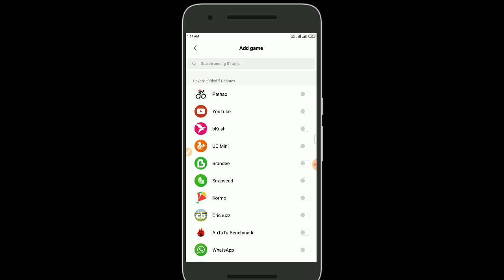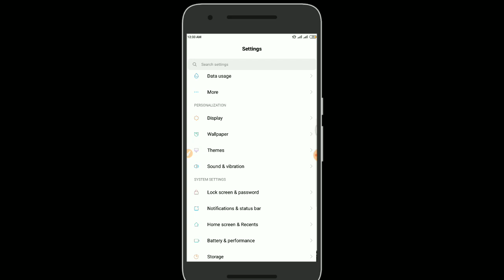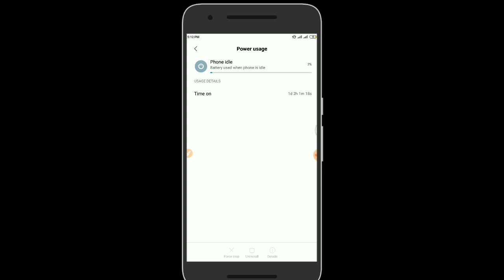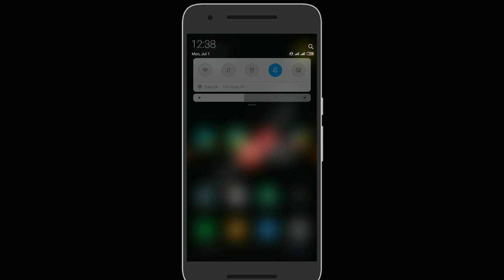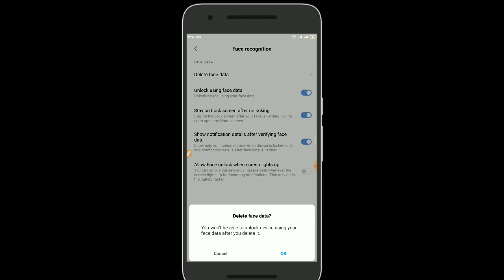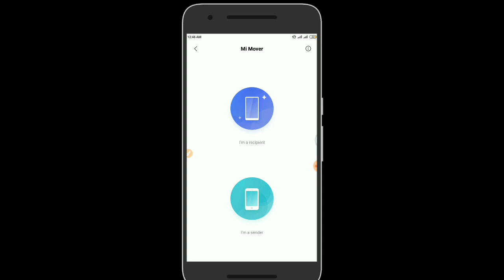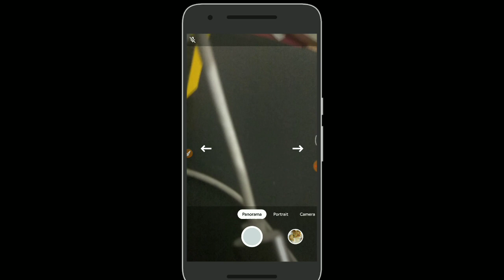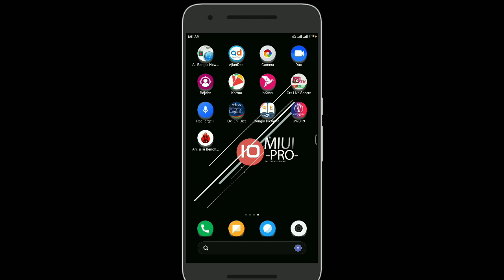Miui Pro 10|9.6.20 best Port Oreo Rom for Redmi note 4/4x (Mido)|Full Bangla Review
Miui Pro 10|9.6.20 best Port Oreo Rom for Redmi note 4/4x (Mido)|Full Bangla Review|The Tech Lover Exclusive 2019
Rom Review From:
Related:
xiaomi redmi note 4 oreo rom,best miui oreo 8.1.0 rom,
Redmi note 4 oreo. aosp extended official update,Miui Pro 10 rom review,
MIUI PRO 10 BETA ROM,MIUI best custom rom,bangla review MIUI rom,
xiaomi redmi note 4/4x bangla rom review,best custom rom MIUI PRO 9.6.20,redmi note 4 best rom MIUI PRO,
aosp best gaming,best performance aosp extended.most stable miui pro 10 rom,best battery backup miui pro 10|9.6.20 rom review.